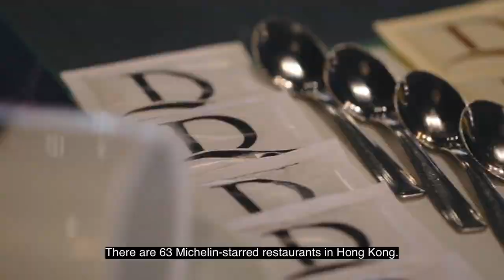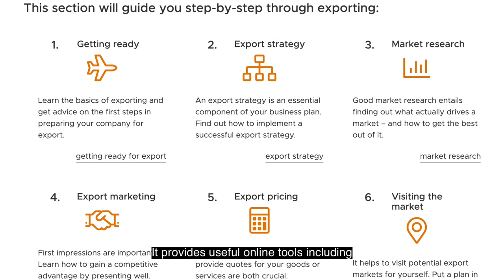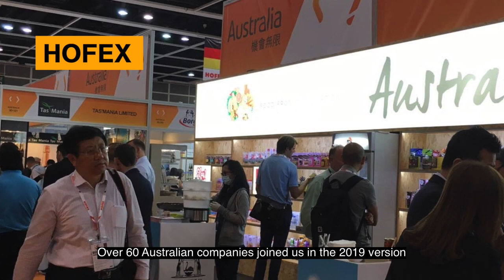Food and Beverage Export to Hong Kong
For those companies wanting to supply Hong Kong and Macau’s valuable markets for food and beverage, listen to business development managers of Austrade Hong Kong explain how to capture market opportunities.